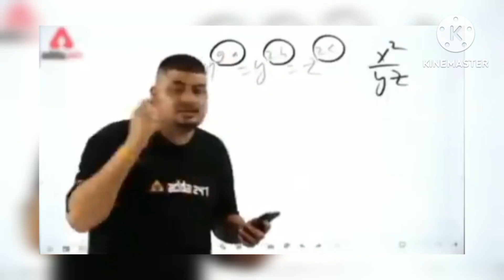2way switch connection video @elevated electronics channel